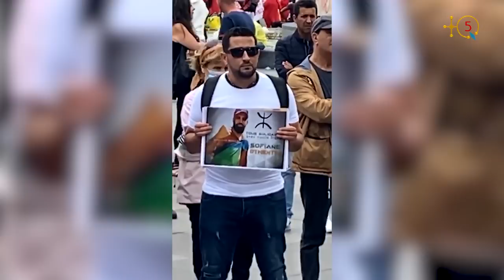Ibedi di Paris i Tilelli imeḥvas n ray -Rassemblement à Paris pour la libération des détenus Kabyles